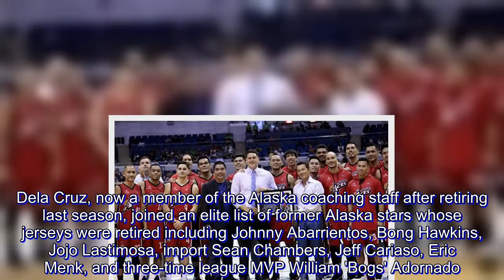Tony dela Cruz joins elite list as jersey No. 35 retired by Alaska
TONY dela Cruz on Sunday joined the elite list of former Alaska players whose jersey has been retired.

The Fil-Am forward was honored by the franchise as his jersey No. 35 was officially retired - only the eighth player in Alaska history to be bestowed with such honor.

No less than team owner Wilfred S. Uytengsu was at hand during the brief but special ceremony held at halftime of the PBA Commissioner's Cup game between Alaska and Magnolia at the Smart Araneta Coliseum.

Dela Cruz, now a member of the Alaska coaching staff after retiring last season, joined an elite list of former Alaska stars whose jerseys were retired including Johnny Abarrientos, Bong Hawkins, Jojo Lastimosa, import Sean Chambers, Jeff Cariaso, Eric Menk, and three-time league MVP William 'Bogs' Adornado.